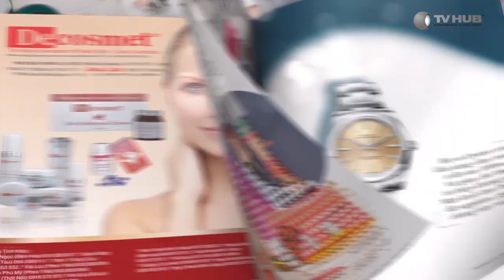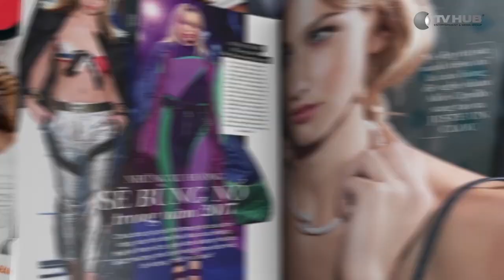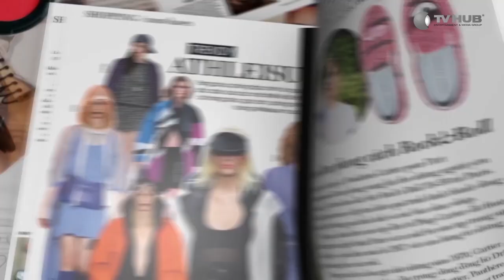Mối Tình Đầu Của Tôi | Behind The Scenes #7